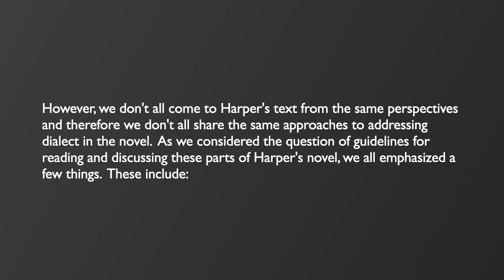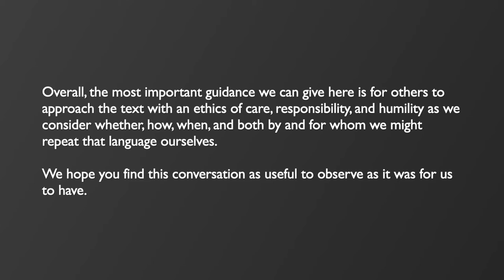On Reading Dialect in Harper's 'Iola Leroy'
A roundtable conversation with Brigitte Fielder (University of Wisconsin, Madison), Eric Gardner (Saginaw Valley State University), Jennifer James (George Washington University), Derrick R. Spires (Cornell University), and Richard Yarborough (University of California, Los Angeles).

We staged this conversation with expert scholars in nineteenth-century African American literary studies in order to give viewers a glimpse into the ongoing conversations about Black dialect in US literature, African American literature, and Harper’s novel. This glimpse appears in the form of a roundtable discussion with teacher-scholars who have written about Harper, taught her work, and engaged deeply in conversations on this complex topic with students, colleagues, and the broader public.